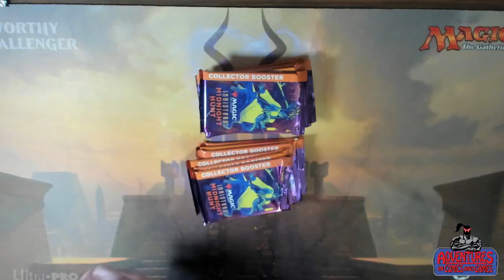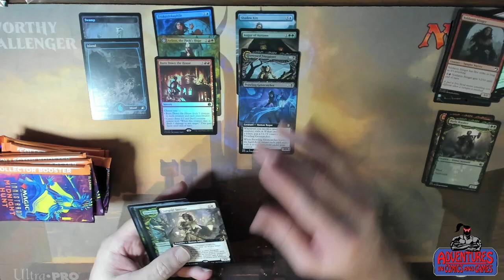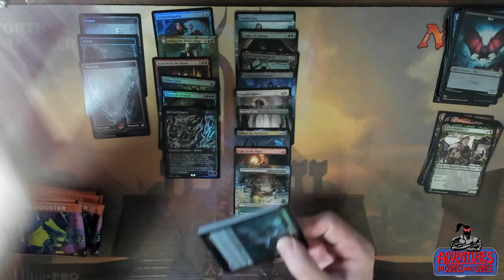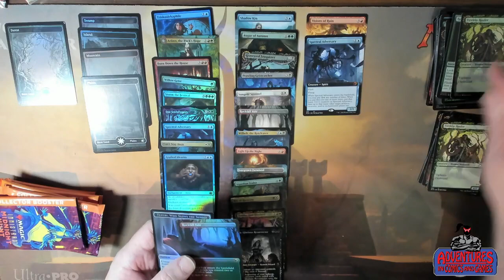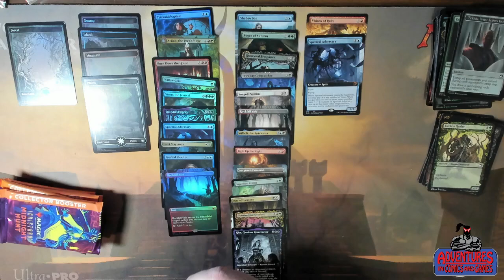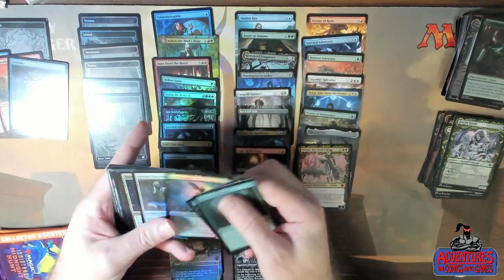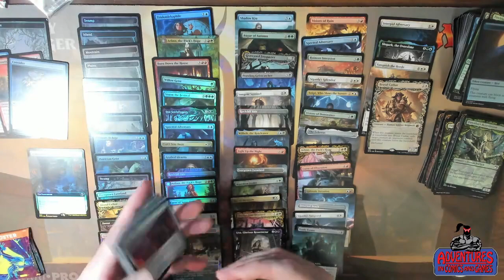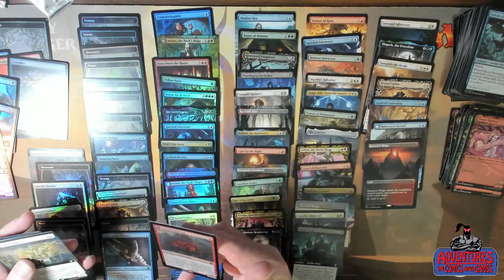What was that noise?! Innistrad: Midnight Hunt Collector Box Opening!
Luckily you've made it to a safe place so you can watch us open this collector booster box!